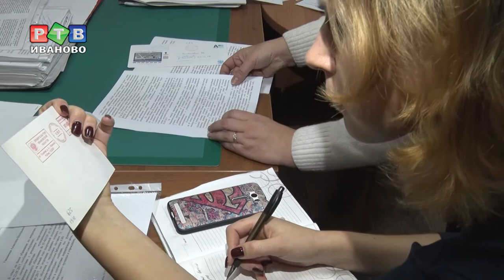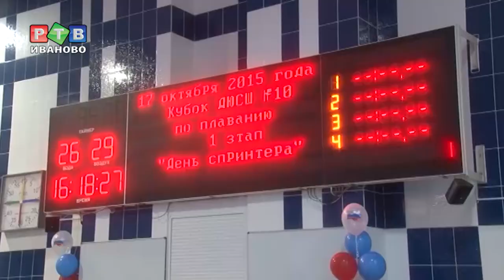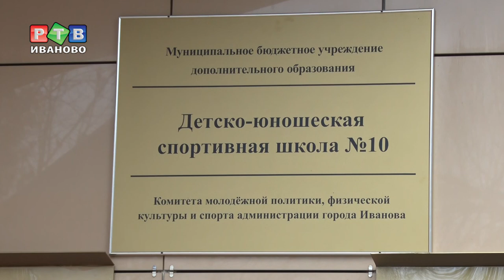Схватка за места в спортшколе